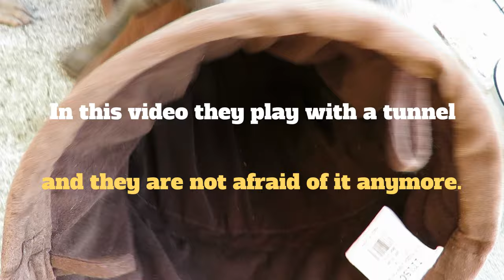6 Weeks Old Weimaraner Puppies In Play And Training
Our Weimaraner little puppies are 6 weeks old! Doing two things at once - playing and training to sit and wait is awesome!
Our Weimaraner puppies enjoyed playing with a tunnel, which they were afraid of just a few days ago. They also came up to us and sat down waiting for a treat. Good puppies!